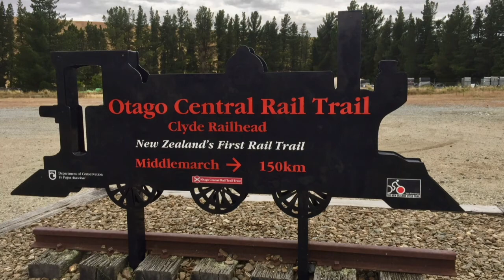Central Otago Gold - Cycling through history with spectacular views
We are literally picking out gold - on this tour you will ride only the three best sections of the three best Otago cycle trails: the Otago Rail Trail, the Roxburgh Gorge and the Clutha Gold. The most scenic downhill, the most spectacular gorge, the most dramatic landscape. All packed with history.

6 Days /5 nights
Easy / Moderate Cycling